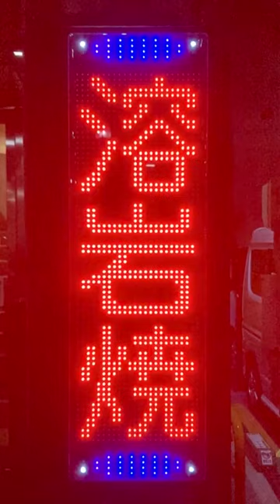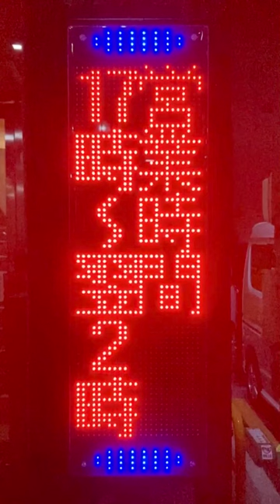広告用の電光掲示板 TBグループ GUNDEN NS-RM3113S へいや 倉敷店(〒710-0055 岡山県倉敷市阿知１丁目１４−１)